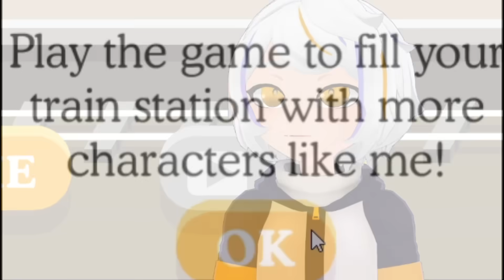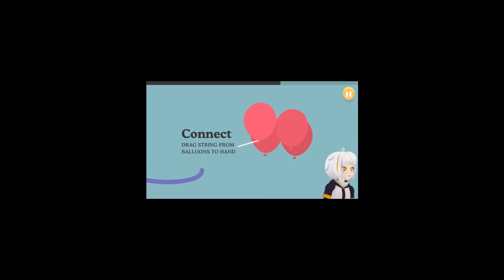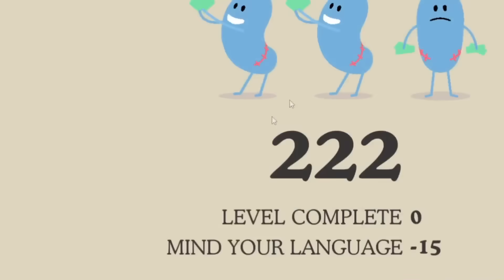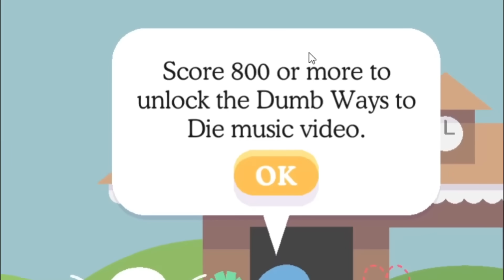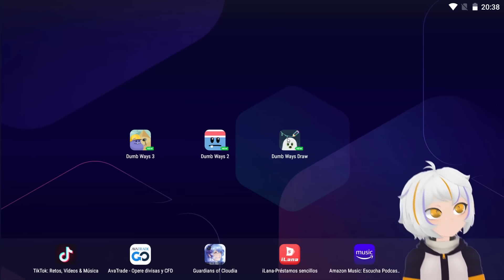ESTE JUEGO ME INTENTA MATAR?!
En el video de Dumb ways to die de hoy vamos a intentar sobrevivir a muchos niveles porque este juego me intenta matar?!

Aunque esto parezca un video de DUMB WAYS TO DIE: Toda la Historia Explicada wizzy o ESTE JUEGO NO DEJA de TROLLEARME chuuymine, tampoco es un video de Este JUEGO es una OBRA MAESTRA natalan, como no volverse un astronauta aradiroff o ESTE JUEGO ME TRAUMÓ pato horneado, si te gustan los juegos populares de celulares, este video te va a encantar